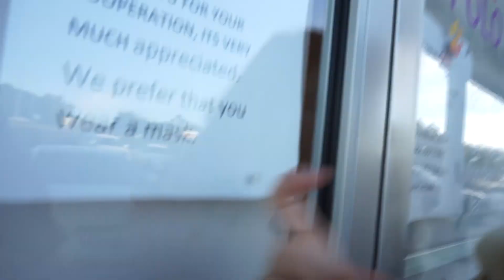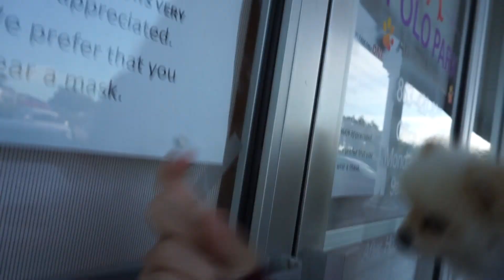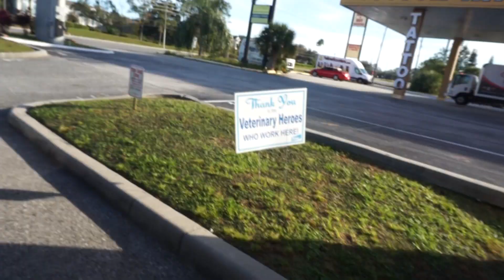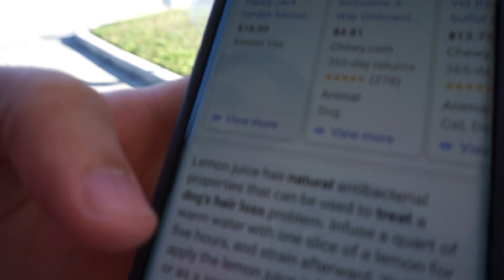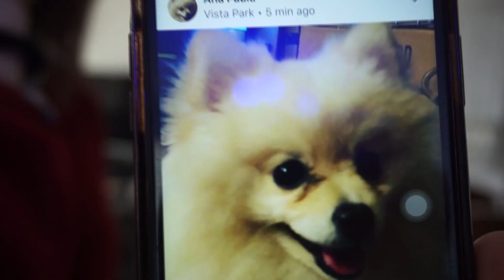ACHAMOS UM LULU DA POMERANIA MACHUCADO E PERDIDO NAS RUAS DOS EUA!!! ( veja como ele estava )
RESGATAMOS UM CACHORRINHO MACHUCADO DA RUA!! (LULU DA POMERANIA)
E CONSEGUIMOS ENCONTRAR O DONO DELE !!
OUTROS VIDEOS DA FAMILIA